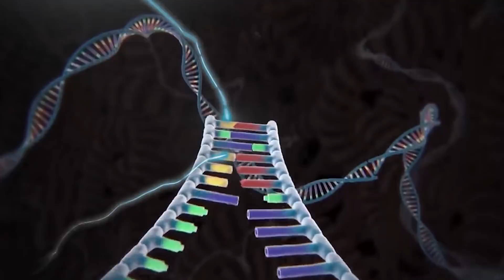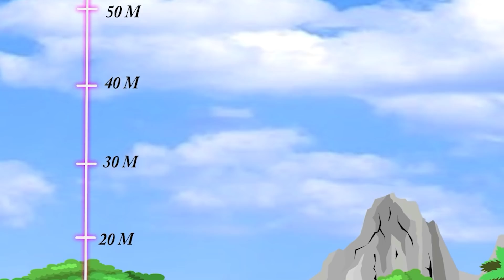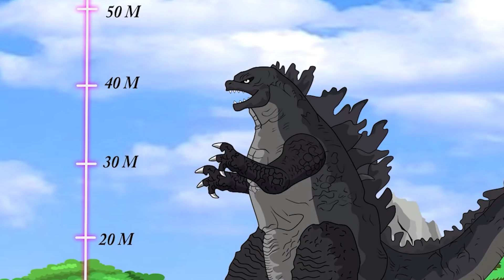Evolution of SHIN GODZILLA Vs Monster Radiation | Which Shin Godzilla will survive?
My channel with 2D animation is developed with the aim of bringing joy and creativity in everyone's mind. Go to the cinema to watch the monster hit movies and go to this animated channel to see what happens when those monsters meet.

⛔️ Copyright by Me - Do not Reup